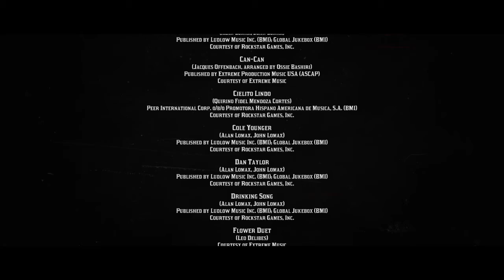WHY WONT IT END!? - RDR2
DUMB GAME